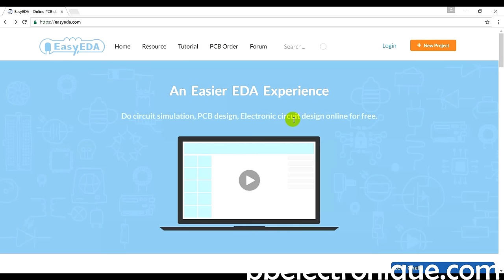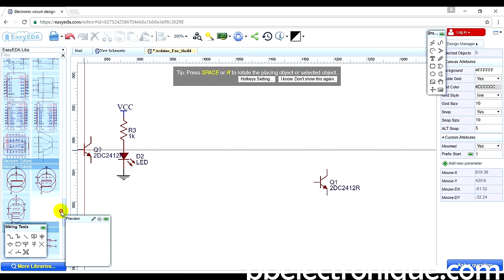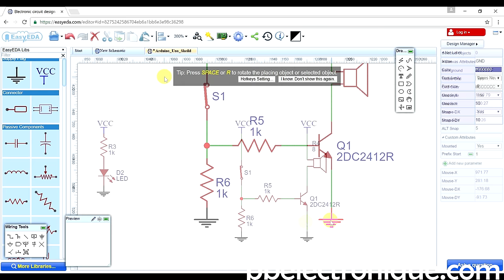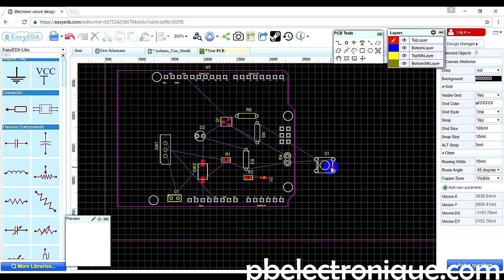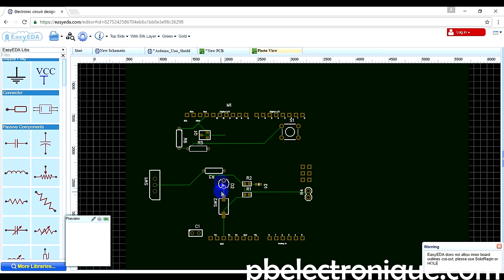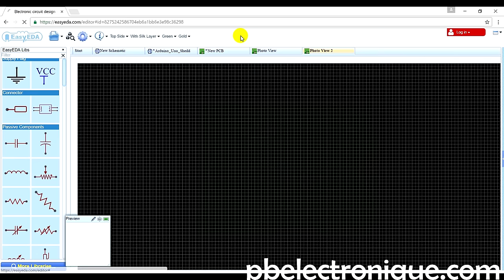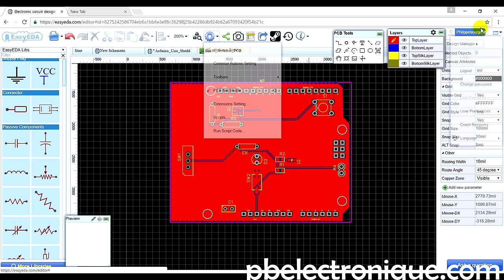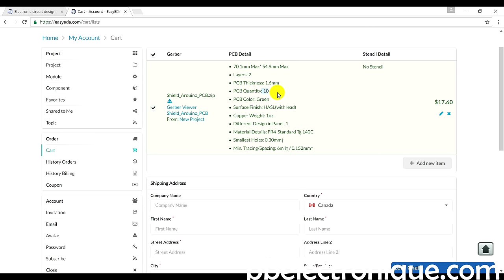EasyEDA - Un premier projet pas à pas